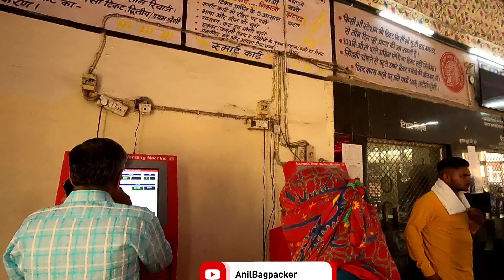sri ganganagar to bikaner train journey / sri ganganagar railway station / Kota Sf Express 🔥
sri ganganagar to bikaner train journey /  sri ganganagar railway station  /  explore indian railway
   kota sf express
  this video about sri ganganagar to bikaner train journey.